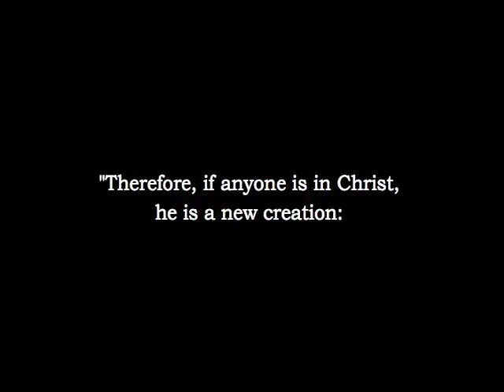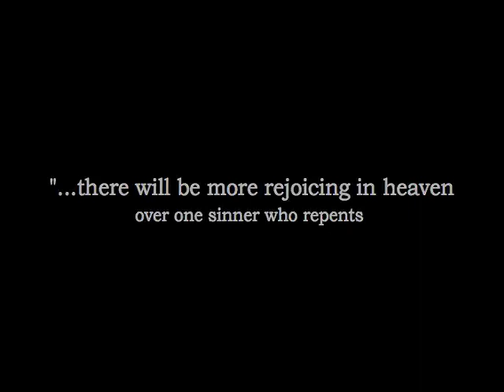Graystone Church Baptism - August 2006